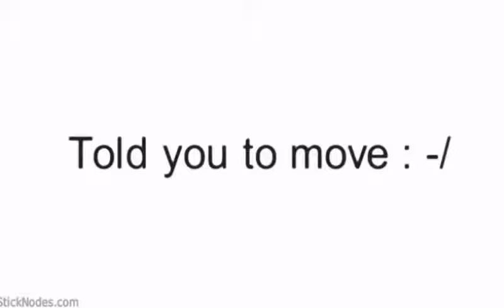Critical Ops- No scope!!